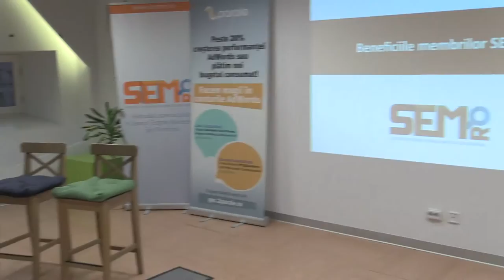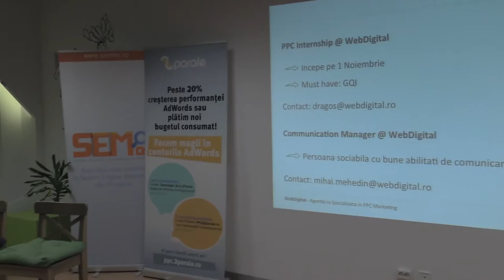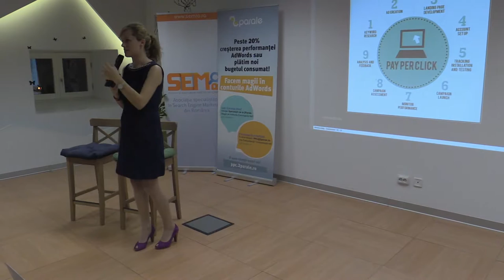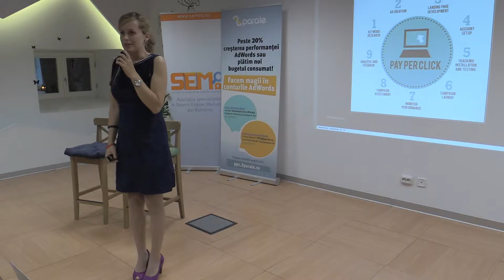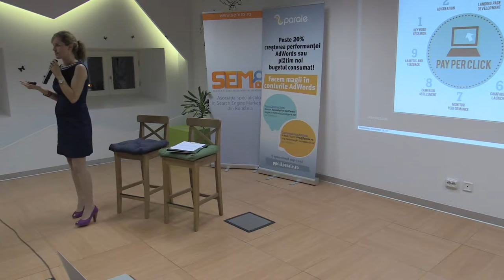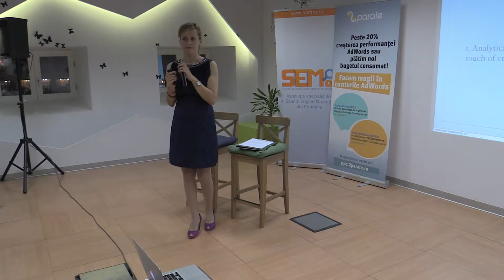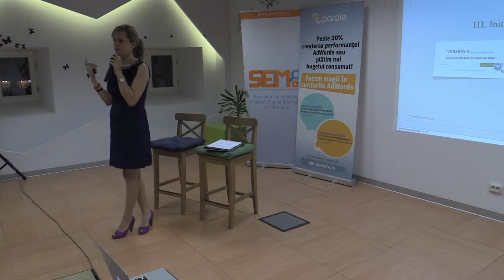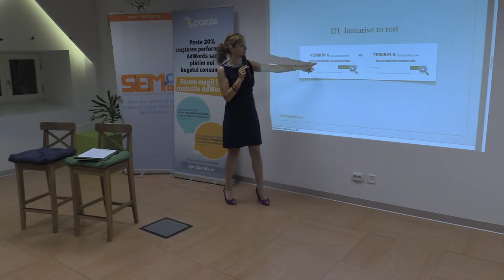Anabela Grip - To be or not to be... PPC Specialist (The HUB Bucharest, 2013.09.25)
Anabela Grip a susținut o prezentare pe tema "To be or not to be... PPC Specialist" la Lumea SEO PPC.

Asociaţia Specialiştilor în Search Engine Marketing din România v-a invitat miercuri, 25 septembrie 2013, în The HUB Bucharest, la o ediție Lumea SEO PPC dedicată temei "Cum devii specialist în SEO și PPC? Cum te poți dezvolta?". Am vorbit despre pașii esențiali pe care trebuie să îi aibă în vedere  orice aspirant la titlul de Specialist -- Online Marketing.  Pentru cei familiarizați cu termeni precum QDF, bounce rate, CPM, liste de remarketing, Edge Rank, și care au vrut să aprofundeze care sunt componentele unei strategii eficiente de SEO & PPC, am organizat o întâlnire nouă Lumea SEO PPC.